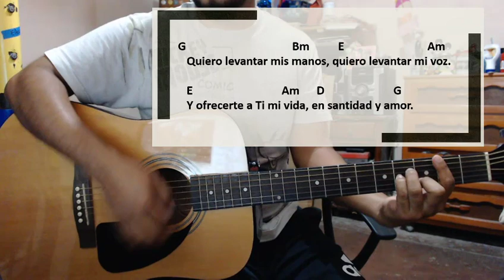Quiero levantar mis manos acordes con guitarra acústica | curso para guitarra | Marcos Witt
Hola! Te comparto el tutorial con guitarra acustica para principiantes del canto "Quiero levantar mis manos" Esperando sea de bendicion para tu vida y ministerio.
Te dejo el enlace donde podras descargar el PDF del canto:
➡️Dato Curioso: La guitarra que uso es una Fender Electroacustica FA-100

Letra:
Quiero Levantar Mis Manos

quiero levantar mi voz
ofreciendo a ti mi vida
en santidad y amor.

Padre solo a ti te ofrezco
mi vida y mi corazón
y me postro en tu presencia
en adoración.

  Hijo de Dios,     recibe hoy
toda la gloria
la honra  y   honor.